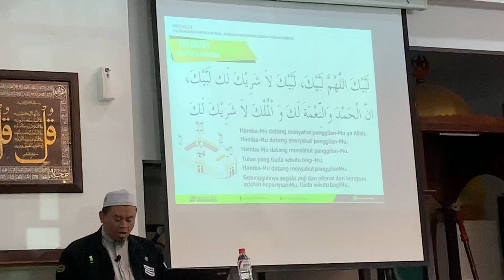Talbiah. Kursus Asas Haji Siri 2: Falsafah & penyucian Jiwa.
Falsafah Haji & penyucian Jiwa. (7) Kursus Asas Haji Siri 2 di Masjid An-Nur Saujana Utama.